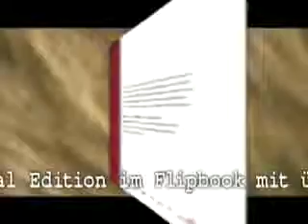Keinohrhasen - Special Edition Flipbook